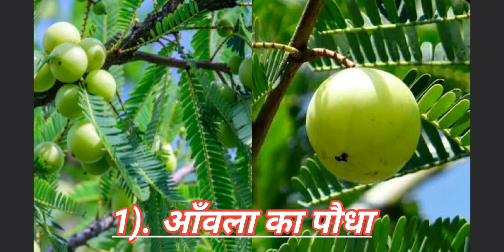बुरी शक्तियों को दूर करने वाले पौधे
बेल का पौधा
आम का पौधा
तुलसी का पौधा
केले का पौधा
नीम का पौधा
आँवला का पौधा